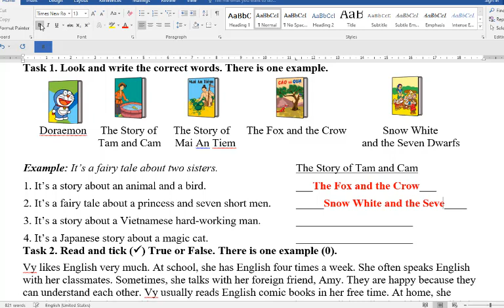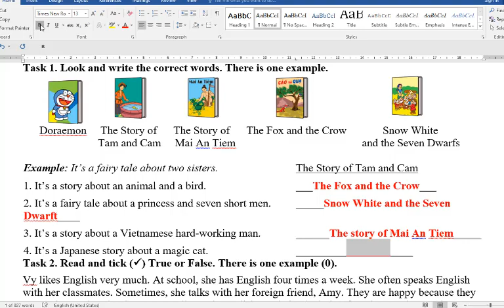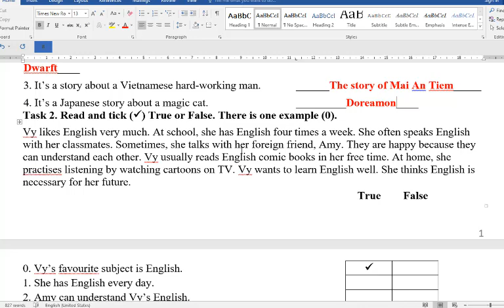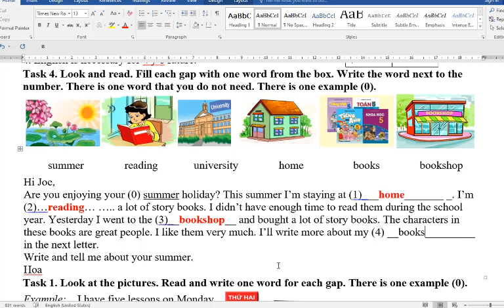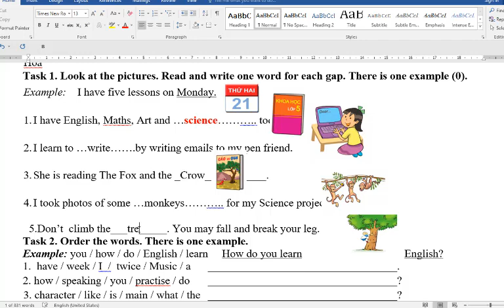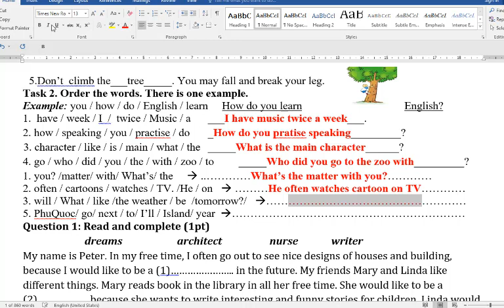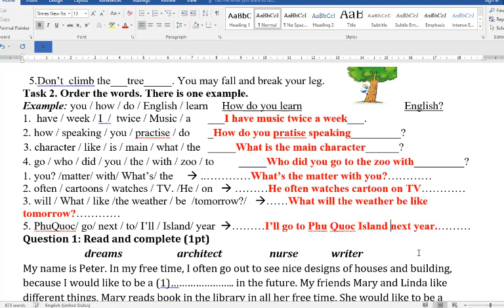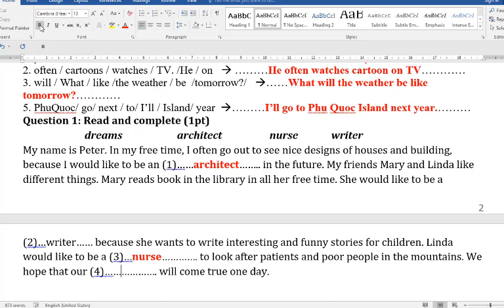Tiếng Anh 5 (Giải đề Thi Học Kì 2 ) 2023-2024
HƯỚNG DẪN CÁCH TÌM VIDEO THEO TỪNG KHỐI LỚP:
Lớp 6
Lớp 7
Lớp 8
Lớp 9